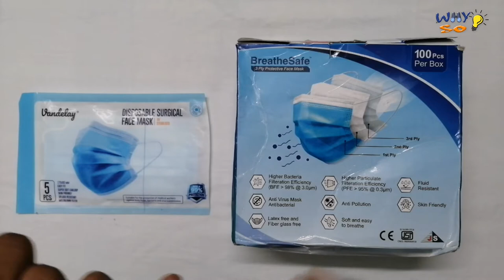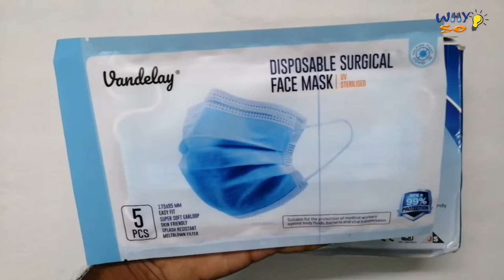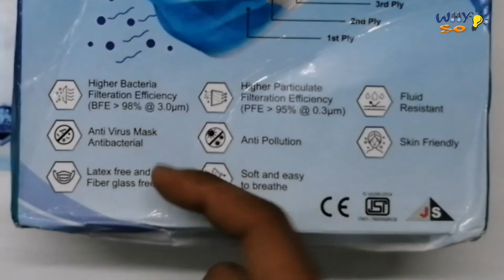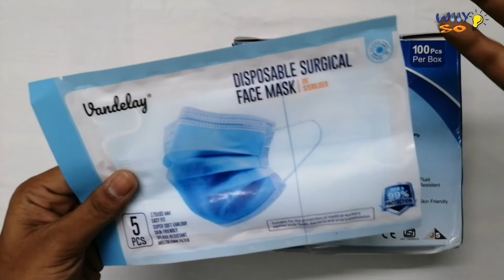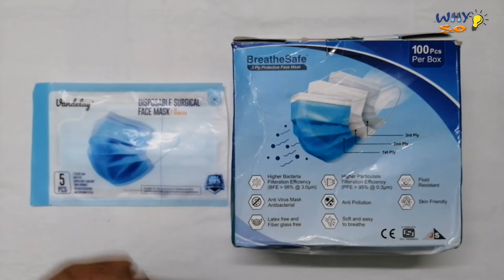Sterilized vs Non-Sterilized surgical mask | Which mask to buy | Covid19 | Pandemic | Why so Curious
In this video we explain what is the difference between the Sterilized and the Non-Sterilized surgical face mask with animations and video clippings in elegant method. You can decide which mask to buy once you fully watch this video without skipping.

Share Facts 💙 Not Rumours 🎭

Be safe❤️
Use proper gadgets💫